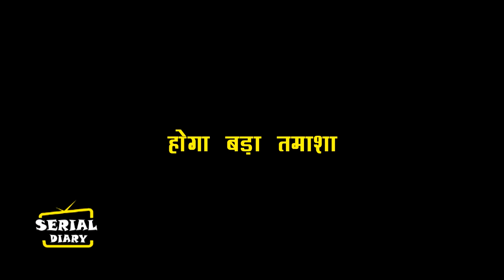BHAGYA LAKSHMI || LAXMI करेगी अपने प्यार का इज़हार, ऋषि बनाएगा सबके सामने मजाक